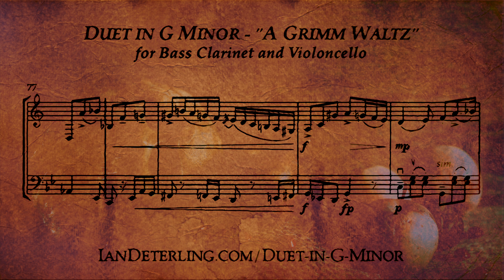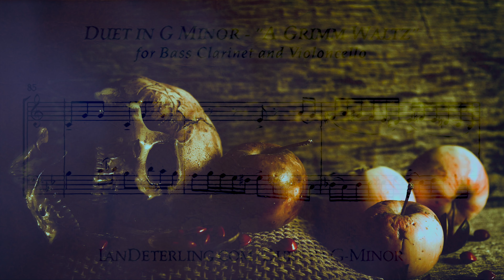Duet for Bass Clarinet and Cello in G Minor